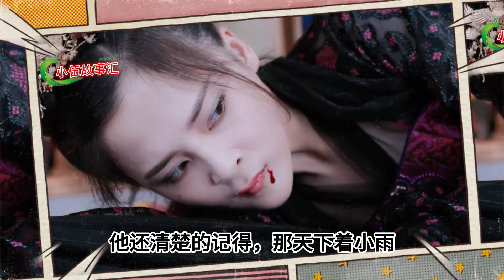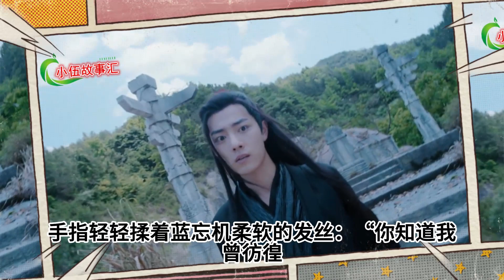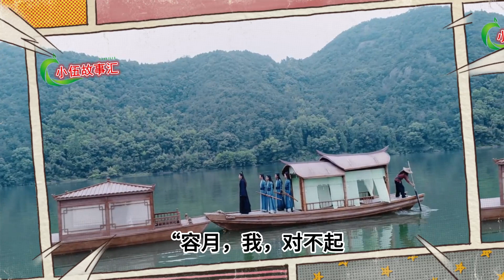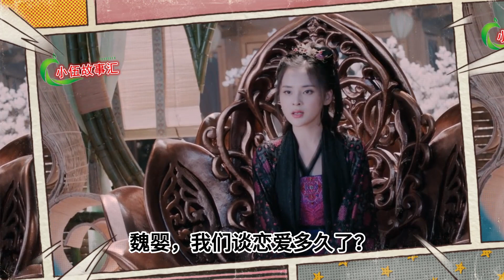忘羡（现代篇）：夏日限定，第195集：无欲无求。